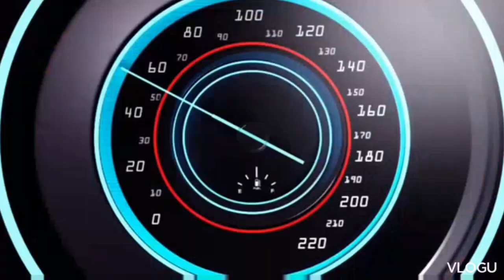DOUBLE GANGERS VICTORY